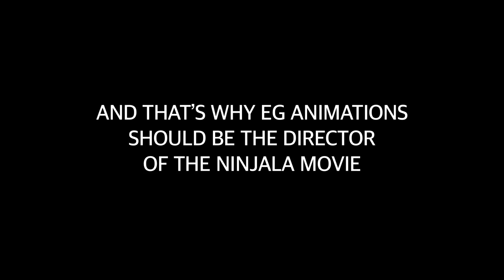The Ninjala Movie Director